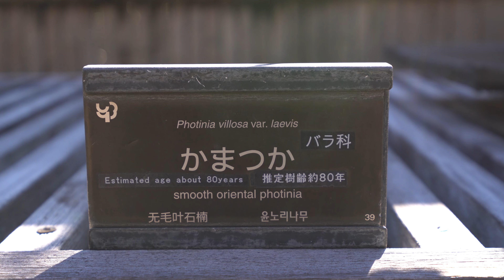【盆栽】Bonsai 国営昭和記念公園 盆栽苑 冬 Showa Commemorative National Government Park Winter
国風盆栽展クラスの盆栽を中心に鑑賞することができる施設。
0:18　かまつか　Smooth oriental photinia
0:49　一位　Japanese yew
1:16　真柏　Shimpaku Juniper
2:08　かりん　Chinese quince
2:35　五葉松（瑞祥）Japanese white pine cultivar
3:13　五葉松　Japanese white pine
4:14　五葉松　Japanese white pine
5:01　五葉松　Japanese white pine
5:36　五葉松　Japanese white pine
6:02　真柏　Shimpaku Juniper
【昭和記念公園　盆栽苑 Website】